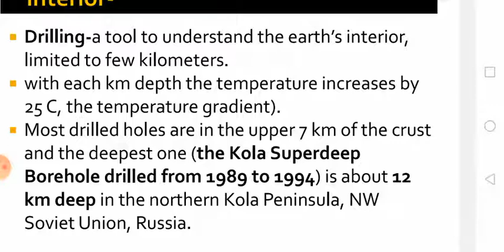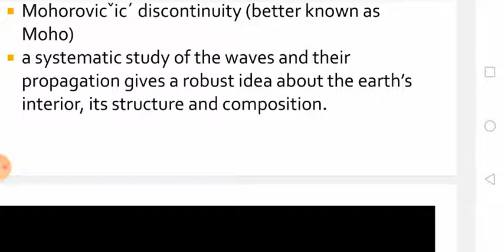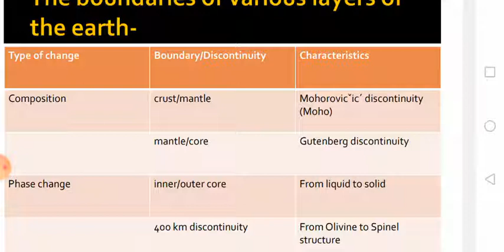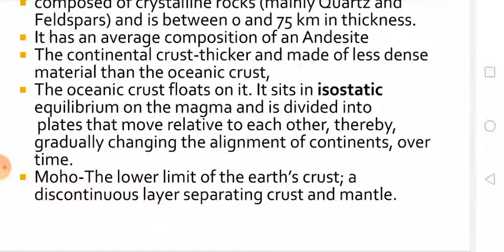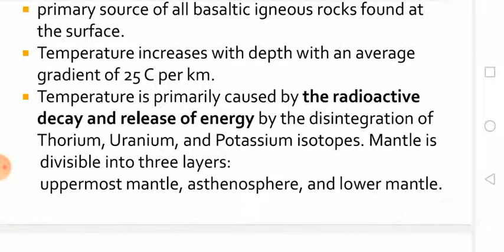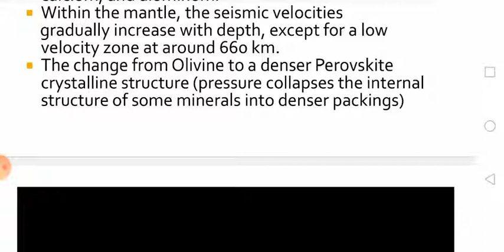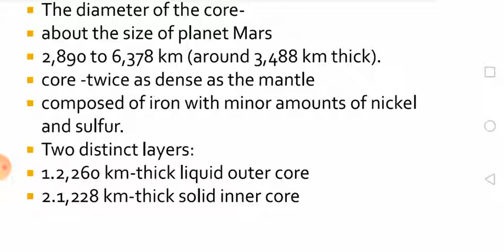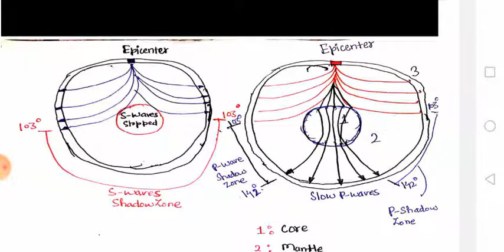BPSC#|Earth's Interior |Layer, Structure, Composition |Seismic waves|exammcq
This video explains different sources to get knowledge of the Earth’s interior. This video also deals with different features of different layer, composition and structure of the Earth.This video also briefs about Earth's dynamo effect or magnetic field.